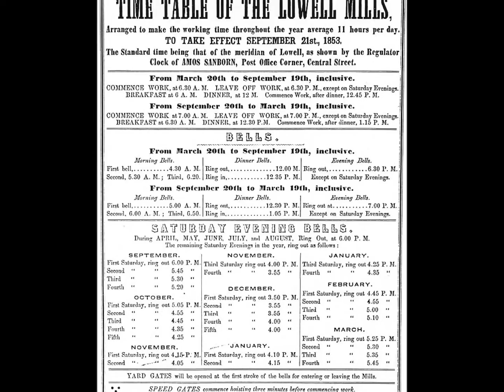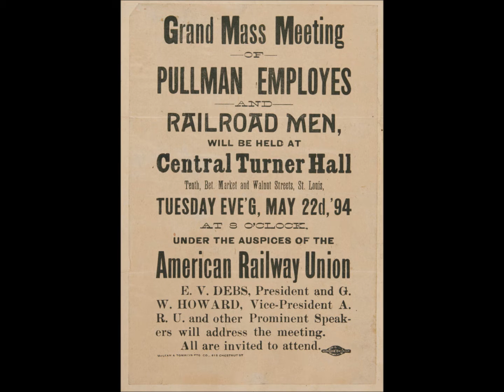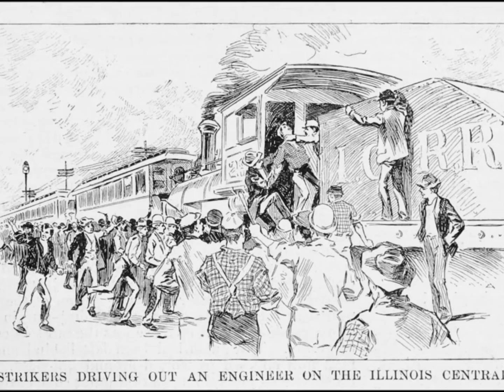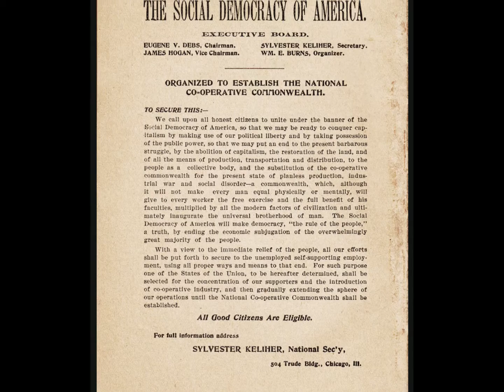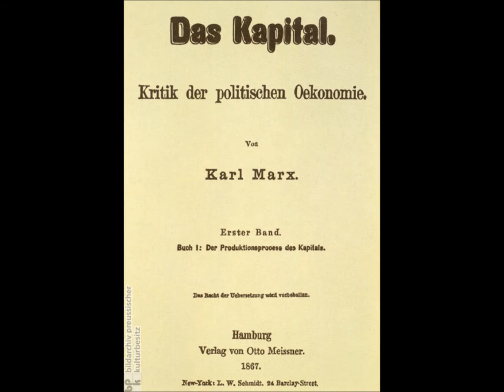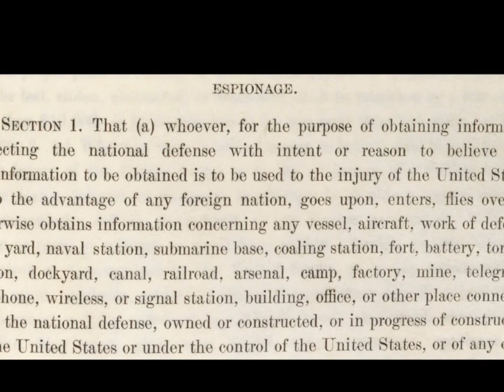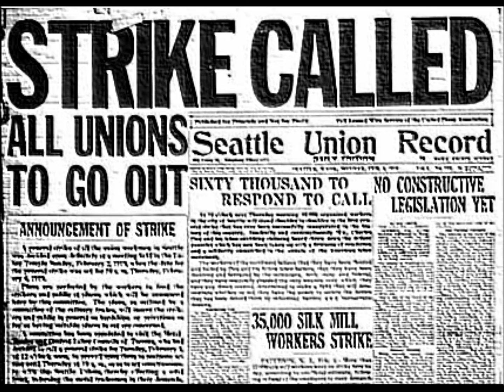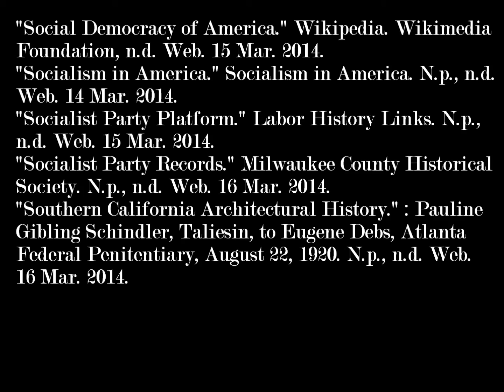Eugene Debs and American Socialism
A short student-produced multimedia documentary examining the rise of American Socialism during the Gilded Age (1870s-1910s). Eugene V. Debs was the prominent labor leader behind the 194 Pullman Strike and the five-time presidential candidate of the Socialist Party of America.

Produced by Shahruz Ghaemi, Jake Olenick, and Eda Tse for Mr. Sandler's 3rd-period AP United State History class, Stuyvesant High School 2014.